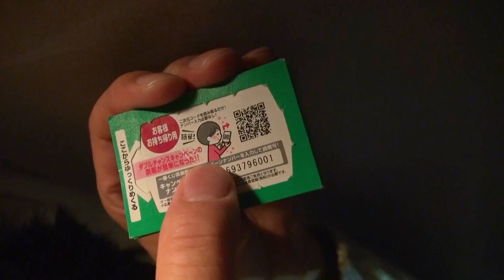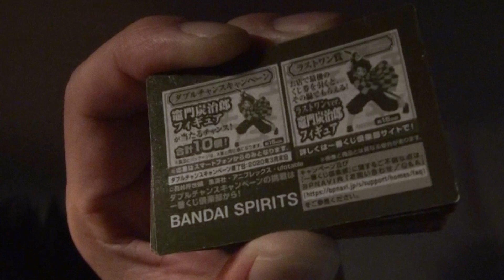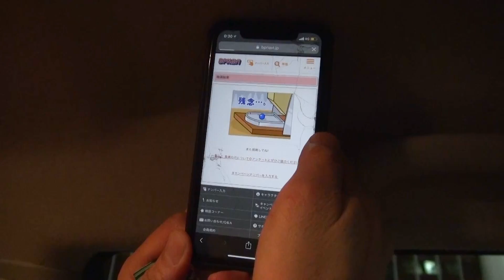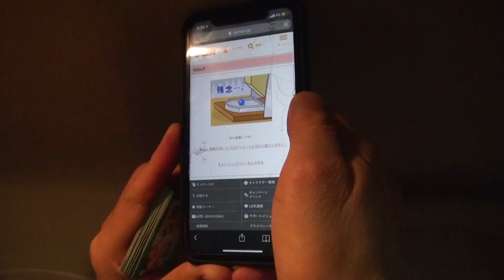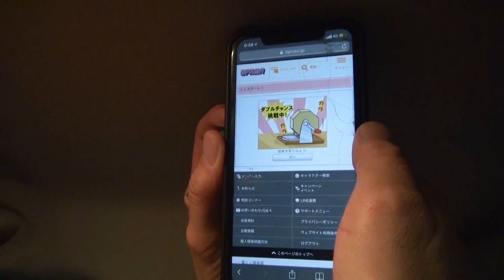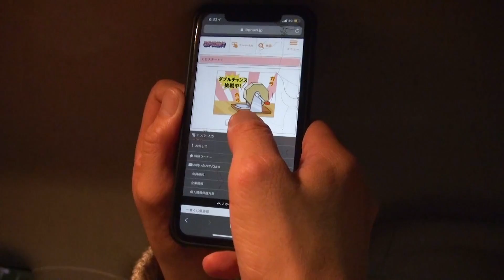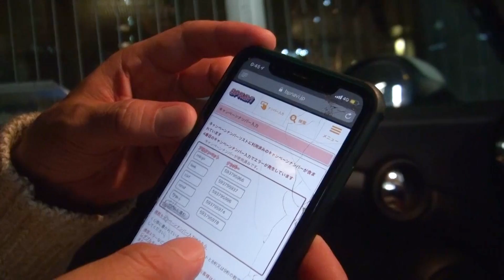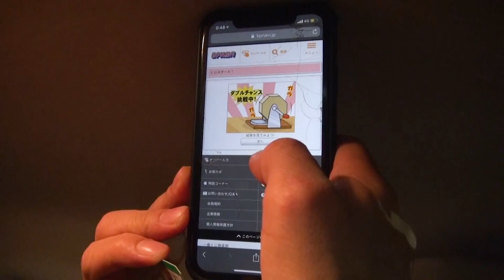よゐこ有野が鬼滅の刃一番くじダブルチャンスキャンペーンに挑戦|有野ダークサイドチャンネル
47歳になった今、新たな遊び場として開設したYouTubeチャンネル「よゐこチャンネル」です！
よゐこがまったりYouTubeで遊ぶ動画を公開していきます！